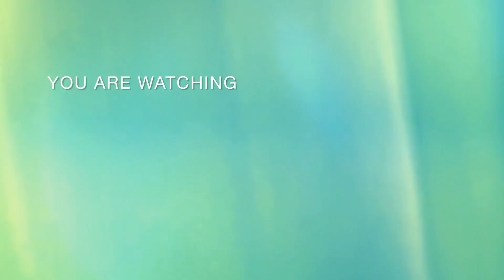LỆ QUYÊN ôm lấy MINH HẰNG khi gặp nhau tại thảm đỏ, hội ngộ LAN NGỌC tại lễ trao giải Mai Vàng